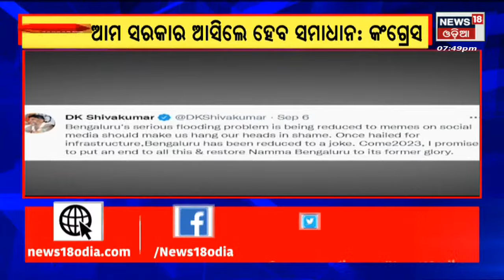Bangalore Rain News Today | Flood | Rainfall | Karnataka I ବାଙ୍ଗାଲୋରରେ ସ୍ଥିତି ଭୟଙ୍କର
Bangalore Rain News Today | ବାଙ୍ଗାଲୋରରେ ବନ୍ୟାର କରାଳ ଚିତ୍ର , ଘରେ ପଶିଲା ପାଣି ବୁଡ଼ିଲା କାର . ରାସ୍ତା ଉପରେ ୫ ଫୁଟର ପାଣି ପ୍ରବାହିତ ହେଉଛି . ଲୋକମାନେ ନାନା ଅସୁବିଧାର ସମ୍ମୁଖୀନ ହେଉଛନ୍ତି